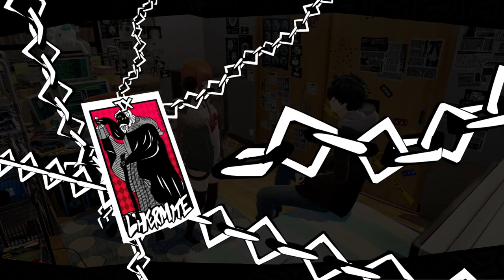Persona 5 Royal [Part 125 - Tying the Knot] | TheStrawhatNO! Let's Plays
Join us every other Swoon for more streams of Persona 5 Royal!